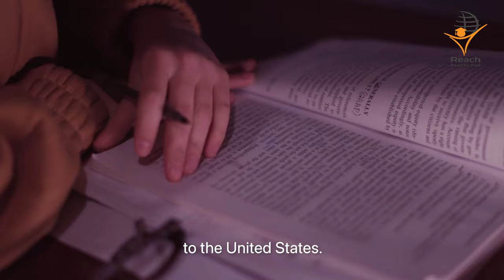Reach Education Fund | Changing Lives through Education | قصة مؤسسة ريتش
⭐ Watch Ghada's video story 🎥 and how Reach Education Fund impacted her life 🇺🇸 🇵🇸

Your donation is a continuous charity, for the sake of Education, and would impact the lives of 471 righteous and honor-level students in Palestine.

Director: Alaa Abusaman
Producer: REDSHIFT.video
Archive: Reflection Media and Mediatown

For $175 per month, you can award a university scholarship to an honor level student, who is also an orphan or underprivileged, in the Gaza Strip and West Bank. The average tuition cost is $2,100 per year.